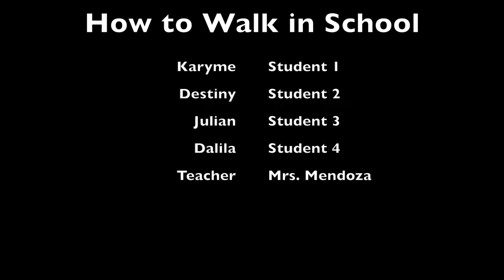K-2 How to Walk in School Lee/Instructional/How To